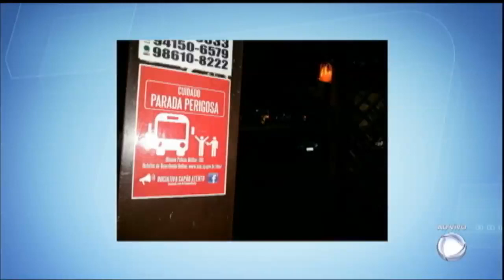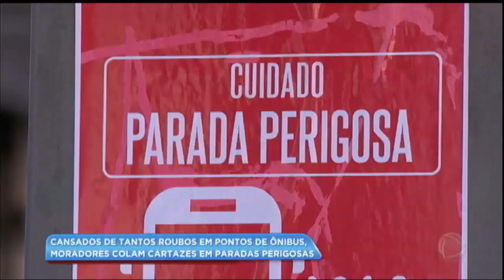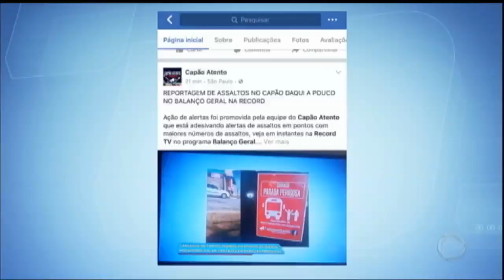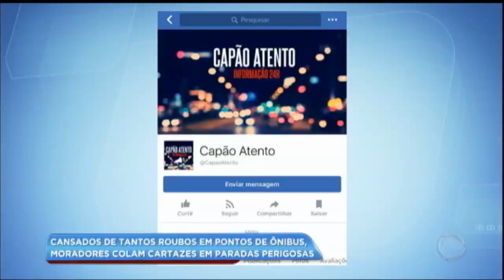Moradores colam recados em pontos de ônibus para alertar sobre roubos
Cansados de tanta violência, moradores do Capão Redondo, na zona sul de São Paulo, passaram a alertar os casos numa página na internet chamada "Capão Atento". Além da web, eles também resolveram alertar a população nas ruas, colando cartazes nos pontos de ônibus mais perigosos. Veja na reportagem!